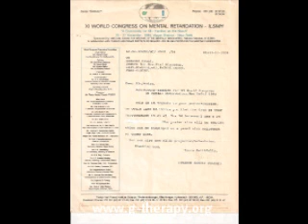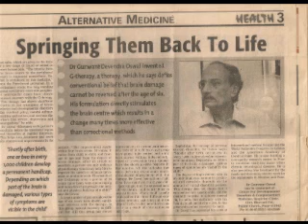Dr. Oswal G Therapy Interview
Dr. Gunvant Oswal describing G Therapy (NeuroG) Medicine for Neurological Disorders and conditions including autism, cerebral palsy, stroke, head injuries, SSPE, neuropathies, etc